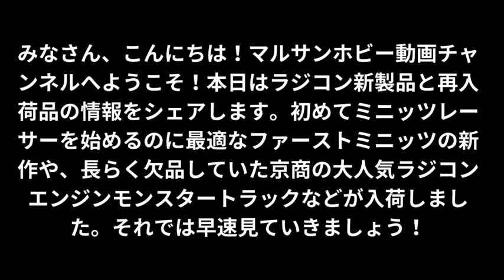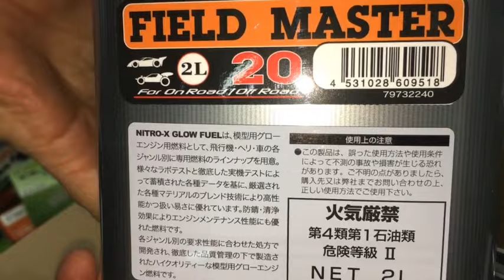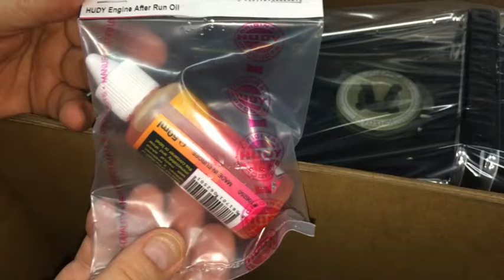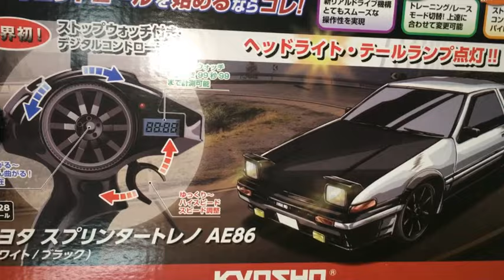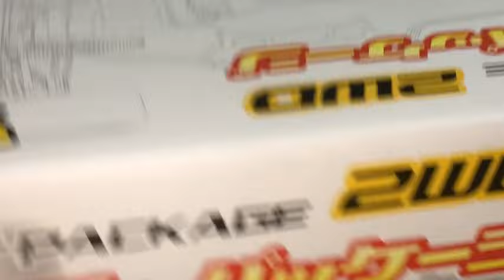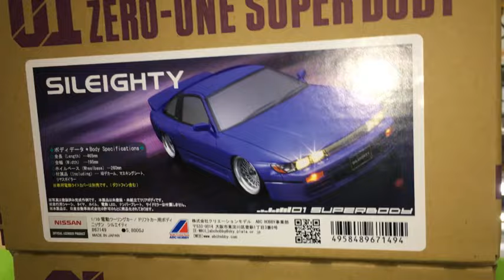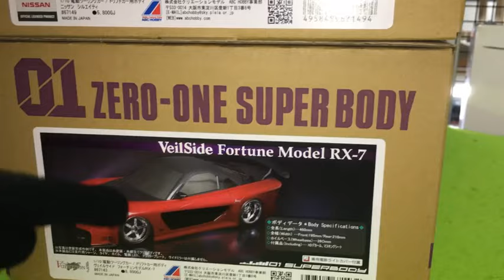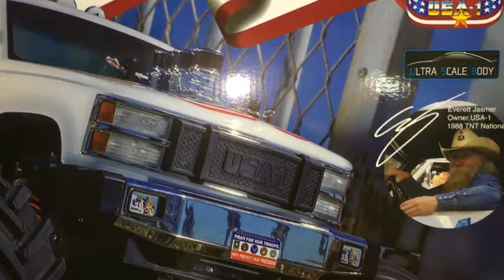【ラジコン入荷情報】ラジコン新製品＆再入荷品をチェック！(2024.7.24到着)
本日入荷情報！ラジコン新製品と再入荷品が入荷しました！ミニッツの入門者向けファーストミニッツ新製品や、京商のエンジンラジコンモンスタートラックなど、長らく欠品していた商品も入荷しました。詳しくは動画でチェックしてください！